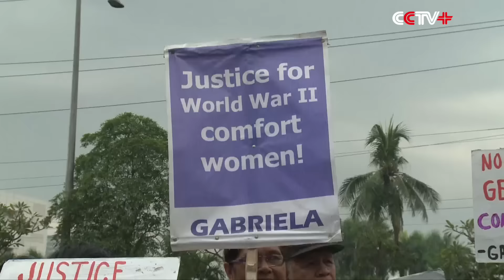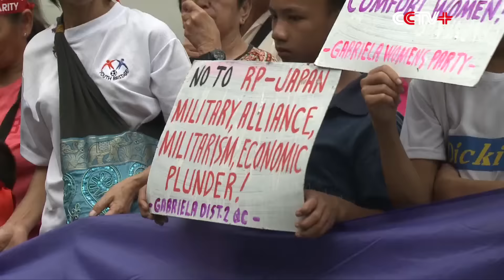Comfort Women Survivors Protest Against Japanese Prime Minister's Visit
Some surviving comfort women in the Philippines rallied on Thursday to protest against Japanese prime minister's visit to the country, asking for apology and compensation for the crimes the Japanese invaders committed against humanity during World War II.

Members of the Philippine non-governmental organization New Patriotic Alliance and some surviving "comfort women" gathered in front of the Japanese Embassy to demand the Japanese government not to interfere with Philippines' internal affairs and diplomacy through giving economic and military assistance to the Philippines.

"We're aging, and many other surviving comfort women cannot even walk now. We ask for justice from the Japanese government. All of the countries that have comfort women victims have the rights to receive apologies and compensation," said one protestor, Estelita Dy.

"Japan can gain a lot of economic interests from the Philippines, so that’s why they are assisting us. They want to bring their self-defense forces here. We do not want war, and we do not want to suffer anymore. I want to say to Japanese Prime Minister Shizo Abe, do not interfere in Philippines’ affairs, do not send your self-defense forces to the Philippines," said Rita Baua, head of Philippines New Patriotic Alliance.

Japanese Prime Minister Shinzo Abe arrived in the city of Manila at about 15:00 on Thursday, starting his two-day visit to the country.

According to Philippine media, the Philippine President Rodrigo Duterte will hold a face-to-face talk with the Japanese prime minister, covering areas ranging from anti-terrorism cooperation to drug rehabilitation facility project, infrastructure construction and maritime security cooperation.